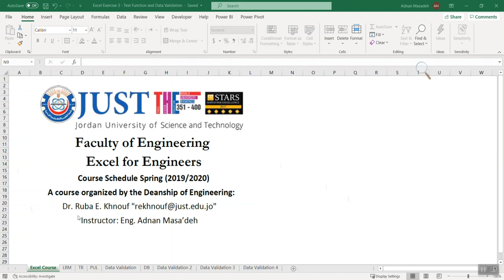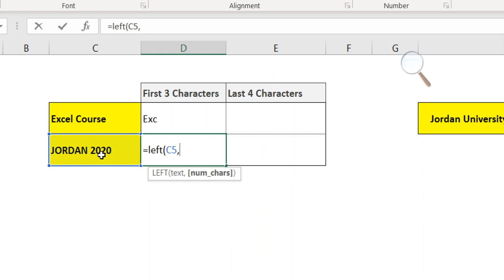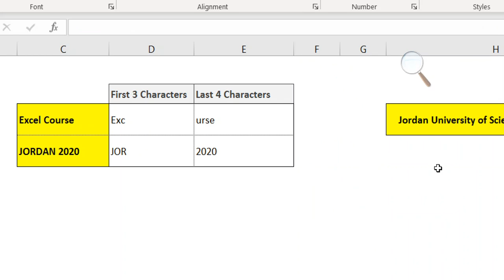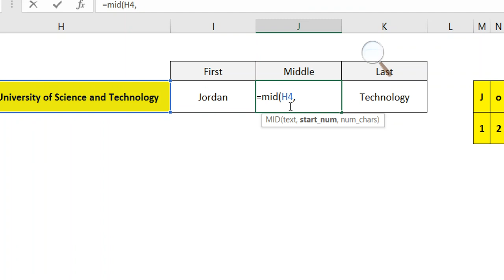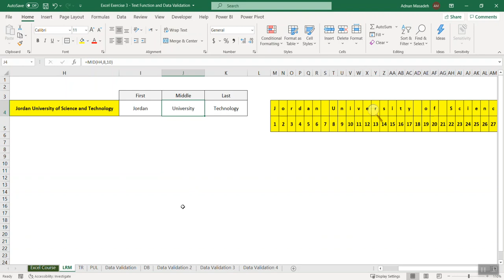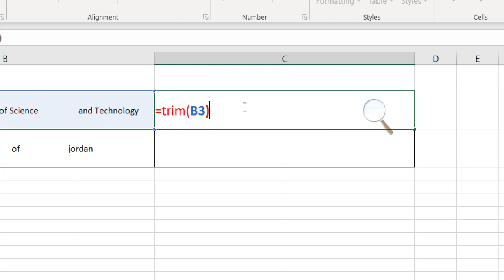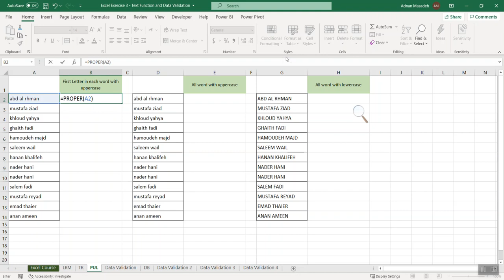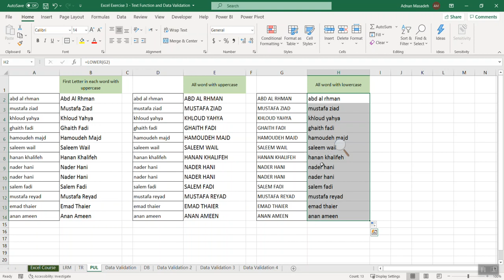Excel Exercise 3 Text Function and Data Validation part 1